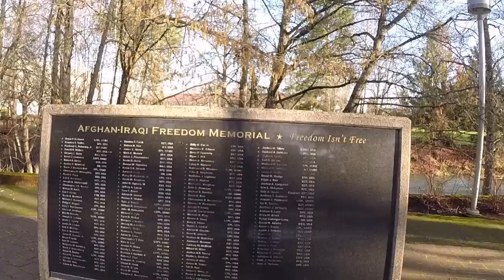New Way 19'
Over the Hills and through the woods to Granny's Grainery we go